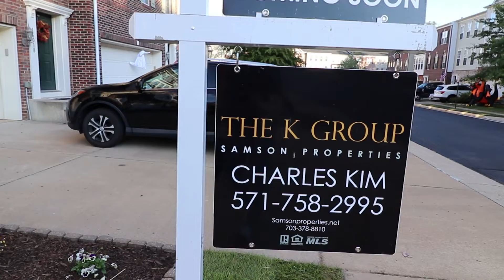Home Tour - 16020 Pitner St, Haymarket, VA 20169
Beautiful townhouse in Haymarket, VA. The lot backs to trees! Updated kitchen, newer stainless steel appliances, large deck, over the lower level stone patio, brick front, front-load two car garage, extended driveway, beautiful landscaping, newly painted inside and out. Don't miss this great opportunity! The homes in this community are selling fast!

The K Group is an award winning real estate team in the DC, Northern Virginia and Maryland area with 20 years of experience and perfect 5 star rating online. We provide the best value in real estate services, leverage innovation and technology, and work with 5,000 other agents at our brokerage to deliver results!  We have achieved awards from the Washingtonian Magazine, Northern Virginia Magazine, Northern Virginia Association of Realtors, and Homesnap.

For buyers, whether you’re looking for your first home, your dream house, a new construction or an investment property, we are committed to providing you with the highest quality buyer service. For sellers, our proven effective marketing strategies will ensure that you receive the highest possible price for your home.

Awards:
NVAR Multi-Million Dollar Top Producer 2019
Northern Virginia Magazine Best Real Estate Agents 2019
Washingtonian Magazine Top Real Estate Agents 2019

Broker Information:
14526 Lee Road, Suite 100, Chantilly, VA 20151